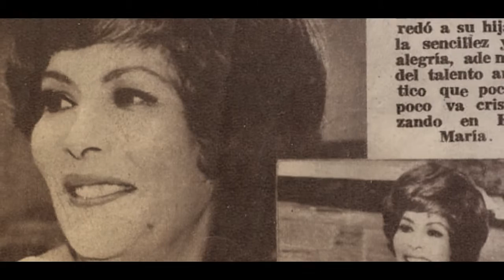Maria bustamante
My MiniMovie - Memory for 2016 (ZenUI)